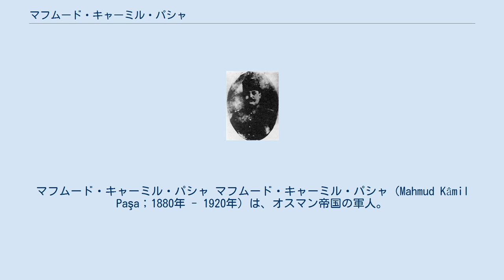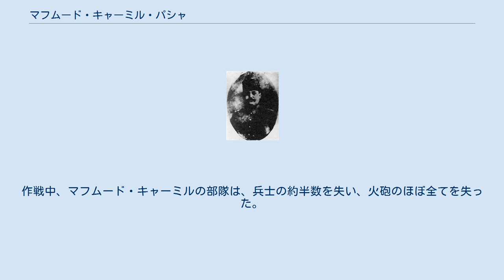マフムード・キャーミル・パシャ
マフムード・キャーミル・パシャ マフムード・キャーミル・パシャ（Mahmud Kâmil Paşa；1880年 - 1920年）は、オスマン帝国の軍人。
最終階級は、「ミールリヴァー」 (Mirliva、准将)。
 第一次世界大戦前、国防次官を務める。
 1914年に第2軍司令官に任命。
ハーフズ・ハック・パシャの死後、1915年中頃にカフカース戦域で行動する第3軍を指揮した。
第3軍の再建に尽力し、1915年6月までに第3軍は兵士15万人と火砲360門を揃えた。
 マフムード・キャーミルは、アブデュル・ケリム・パシャの打撃集団（約6万人）により、ロシア軍のカフカース軍の側面及び後方に進出することを決心した（ユーフラテス作戦）。
7月22日、アブデュル・ケリム集団は、攻勢を開始し、初期段階では作戦は順調だった。
しかしその後、集団は撃破され、8月13日までにユーフラテスに退却した。
 1915年12月、ロシア軍のエルゼルム作戦開始時、休暇中であった。
ロシア軍部隊が後方に進出してきた後、1916年1月3日に退却命令を下達し、残余部隊（約3万人、火砲112門）をエルゼルムに集結させた。
2月11日、ロシア軍は市内に突入し、2月16日にエルゼルムは陥落した。
作戦中、マフムード・キャーミルの部隊は、兵士の約半数を失い、火砲のほぼ全てを失った。
その後、更迭された。